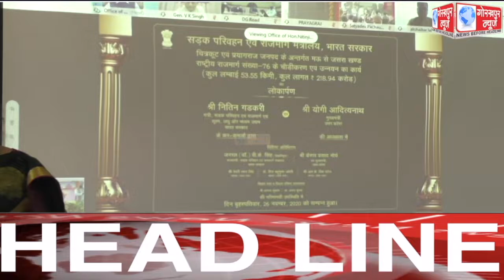GORAKHPUR NEWS Headlines 26-11-2020